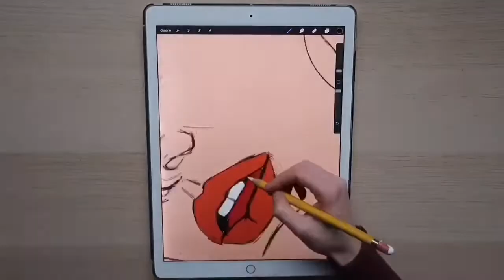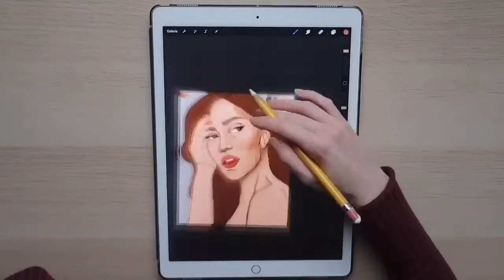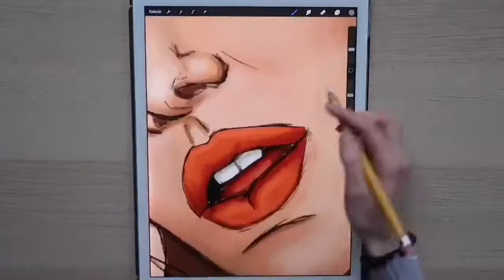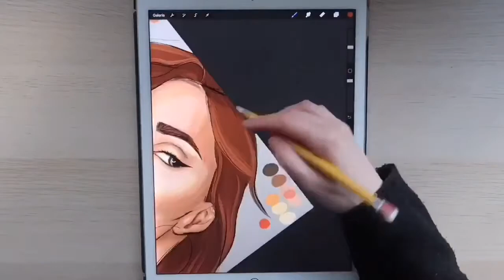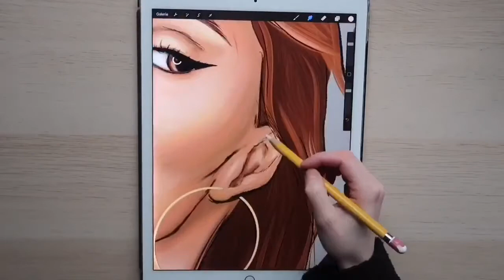Portrait Painting on Procreate | Art by Jade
Hey guys! Thank you for coming back to another insight into my work.
I was so much fun to create this portrait :-)